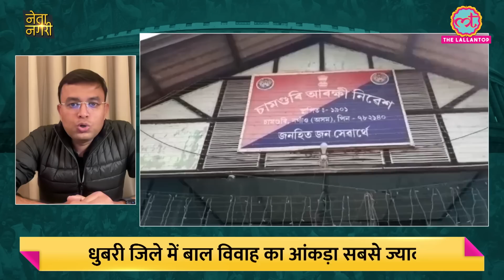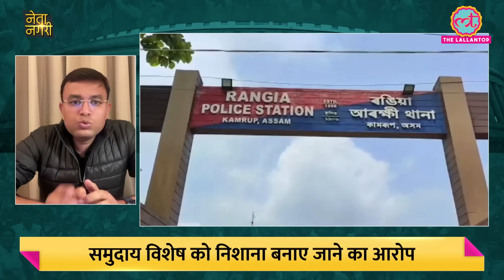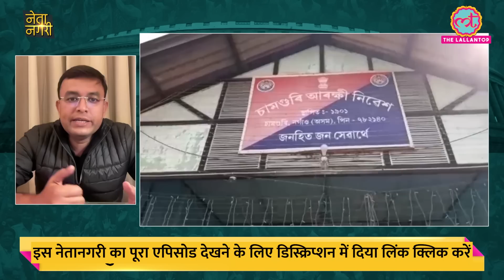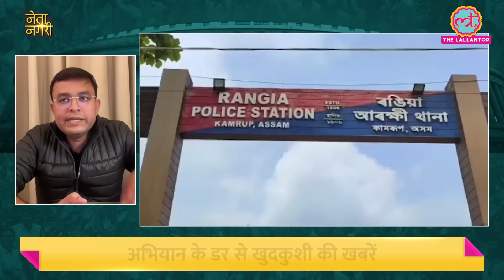Assam Child Marriage Action के जरिए CM Himanta Biswa Sarma ने सियासी समीकरण भी साधे?। Netanagri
In this video, we talked about Assam government’s crackdown against Child Marriage in the state. Hundreds of the accused have been arrested in recent days.

In this session, we try to find out the;
- Is the Assam government doing religious discrimination in the process to prohibit Child marriages?
- Is there any political motive of Himanta Biswa Sarma to continue this operation?